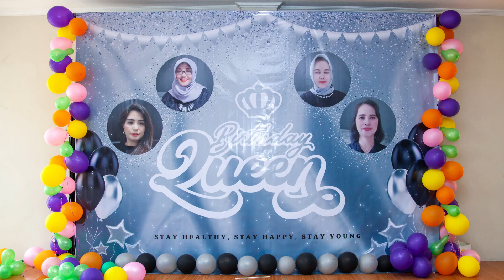Q - Bahagia Line Dance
64 Counts - 1 Wall
Phrased Improver Level Line Dance
No Tag - No Restart
Choreo By Nani Bram